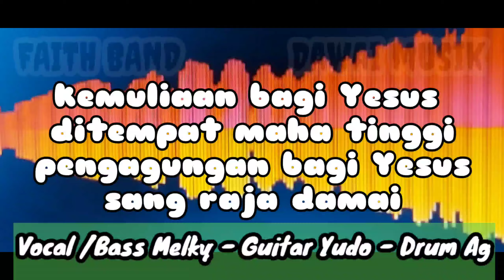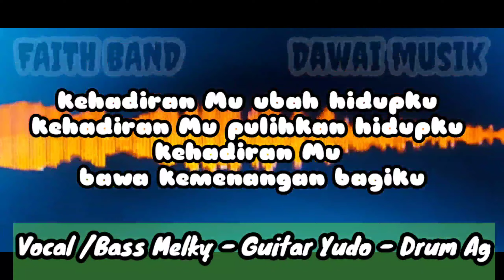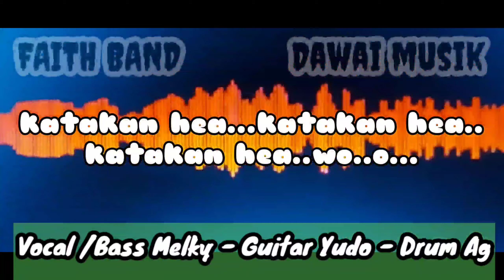katakan HEYA | Faith Band | Dawai Musik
Dawai Musik Info :

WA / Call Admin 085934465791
Channel YT : Dawai Musik
Toped/BL : Dawai Musik
OLX : dawaimusikentertainment
Office : Dawai Musik
Jl. Perumahan Bukit Indah J1 No.16, RT.01/RW.07, Serua, Ciputat, South Tangerang City, Banten 15414
Jl. Bukit Indah 40, Serua, Kec. Ciputat, Kota Tangerang Selatan, Banten 15414